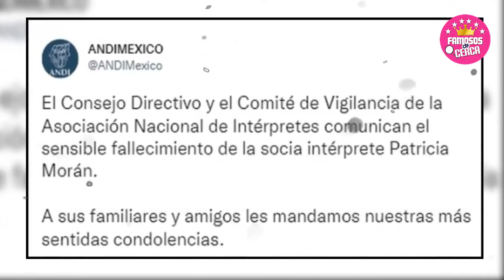🖤🎚️ ¡ 𝗦𝗘 𝗔𝗣𝗔𝗚𝗔 𝗨𝗡𝗔 𝗘𝗦𝗧𝗥𝗘𝗟𝗟𝗔 ! Hace Pocas Horas / 𝗟𝗨𝗧𝗢 𝗘𝗡 𝗧𝗘𝗟𝗘𝗩𝗜𝗦𝗔 😭🎚️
ultima hora : Famosa Actriz de la Epoca de Oro Patricia Moran una de las actrices mas emblematicas de la television mexicana descansa en paz

 BIENVENIDOS!!!
suelta la sopa
televisa
exclusivas
venga la alegria
tv azteca
polemica
chismes
Entertainment
farandula mexico